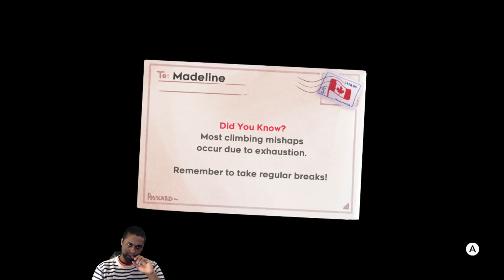Celeste 5 [Rock] 2-3-18